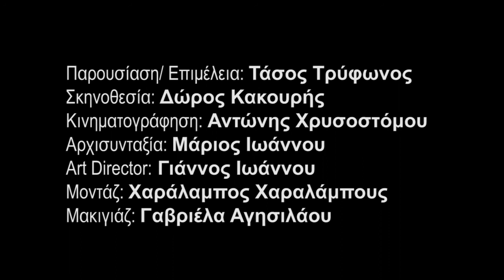Συνέντευξη Νίκος Χριστοδουλίδης (the_experts 03.04.2015)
Τη ξεκάθαρη θέση ότι η Κυβέρνηση θα αναστείλει τη συμμετοχή της από τις διαπραγματεύσεις για το Κυπριακό, σε περίπτωση που η τουρκική πλευρά επιχειρήσει να παραβιάσει ξανά τα κυριαρχικά δικαιώματα της Κυπριακής Δημοκρατίας, επισημαίνει ο Κυβερνητικός Εκπρόσωπος, Νίκος Χριστοδουλίδης, μιλώντας στη διαδικτυακή εκπομπή «The_Experts», με τον Τάσο Τρύφωνος.